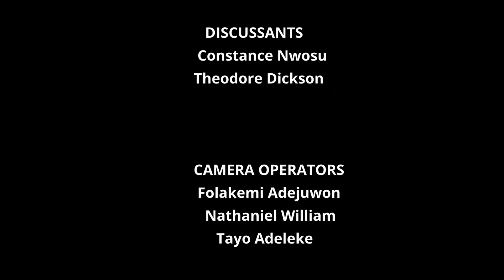LESS0N 10 _ Lessons of the Past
Which we have heard and known, and our fathers have told us. We will not hide them from their children, telling to the generation to come the praises of the Lord, and His strength and His wonderful works that He has done” (Psalm 78:3, 4, NKJV).